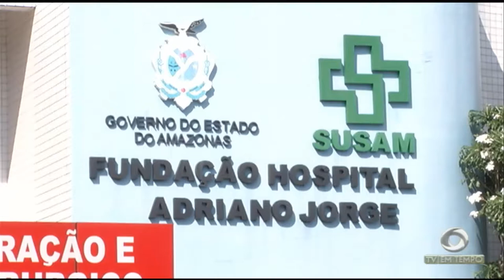Idoso morre depois de ser atropelado por viatura da PM na zona leste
02º BLOCO JORNAL 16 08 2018 - Idoso morre depois de ser atropelado por viatura da PM na zona leste